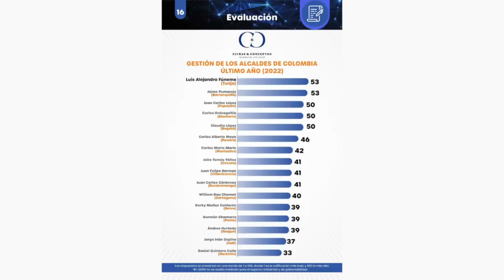¿Millonarios es el Mejor Equipo del País? ¿El Junior de Comesaña es Cobarde? | Juan Felipe Cadavid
En el canal de Juan Felipe Cadavid se analiza el triunfo de Millonarios ante Junior de Barranquilla por la final (vuelta) de la Copa Colombia Betplay Dimayor 2022.

¿Millonarios es el mejor equipo del país? ¿Junior con Comesaña es un equipo cobarde?